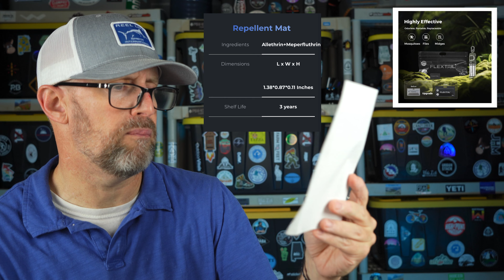FLEXTAIL TINY REPEL GEAR REVIEW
If you are wondering, I hit my nose on a tree branch while hiking (all part of the adventure). In this episode I had a chance to review the NEW Flextail Tiny Repel. I had the original Light Repel that had to be attached to a power bank to work. The Tiny Repel has its own power supply in addition to a camp lantern and the mosquito repellant. This device is perfect for backpacking, camping, or just carrying on a day hike to prevent the onslaught of mosquitoes.

Link for the FLEXTAIL TINY REPEL on Amazon